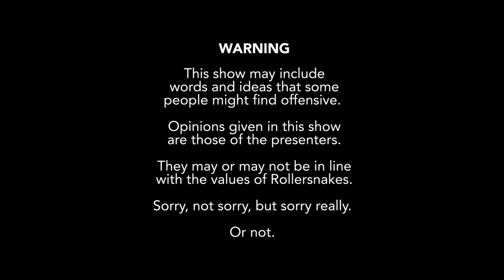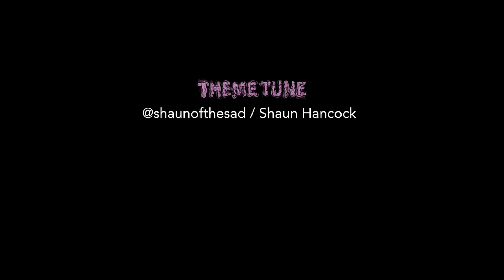Lord Div Adam on Anti Hero, Stu Graham, Tony Hawk, DLX Distribution & more | Brain Drain Show #11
Brain Drain Episode 11 with Forde Brookfield & Toby Batchelor 🧠
Join us for just over an hour of immensely brilliant skateboarding history with the Scottish powerhouse Lord Div Adam.

In this episode we discuss Anti Hero Skateboards, touring America, skating with legends such as Jeff Grosso, Darren Navarette, Stu Graham, Night of the Living Dead events, Nass Festival poop antics, touring New Zealand, unreal packages, how Div ended up riding for Anti Hero much more!

Presented by: Forde Brookfield (@bagheadcrew) & Toby Batchelor (@tobybatchelor)
Edited by: Forde Brookfield
Producer: Frazer Murphy (@dontfollowfrazer)
Thumbnail: Frazer Murphy

00:00 - Disclaimer/Intro
00:40 - Our special guest on this episode is Lord Div
00:50 - Who came up with adding "Lord" to Div's name?
01:29 - Going on trips with Jess Grosso, Forde meeting Div, Frank Gerwer, Rune Glifberg and more in Copenhagen.
04:00 - How did Div end up riding for Anti Hero Skateboards?
06:52 - How long was it before Div went to America with Stu Graham?
07:49 - What did Div get in his packages from Deluxe Distribution?
08:50 - Has Div ever met Andy Roy & Bam paying for Andy's teeth.
09:40 - Anti Hero's New Zealand trip, "The Body Corporate" premiere in Copenhagen, staying in California, skating with Navarette, Rattray & skating the DC ramp.
12:18 - Div skating Washington Street
13:35 - Is it true that Darren Navarette drives round in a hearse, Grosso shooting a photo of Navarette in a Baghead Crew shirt and the Creature Skateboards guys premiering Baghead Crew videos.
15:28 - Div returning from the states to find out that chavs started wearing skateboarding clothes and Vans shoes whilst skateboarders started wearing tracksuits and Air Max shoes.
17:00 - Is there anything Div seen whilst on an Anti Hero trip or skating in the states that blew his mind & winning MVP at the Rumble in Romona competition.
18:40 - Skating Bucky Lasek's bowl with Navarette and Chris & Zach Miller & eventually learning to build concrete parks.
22:39 - Div riding for Adio Footwear, spilling beer on Tony Hawk and learning 540's with advice from Omar Hassan and PLG.
26:41 - Where about in Scotland is Div from and does his brother Colin Adam still skate?
30:33 - Night of the living Dead events in Liverpool, throwing pigs heads unto the crowd and beer soaked madness.
33:19 - Stu Graham madness and Nass Festival poop antics
35:06 - When did Div start venturing out of Scotland and start travelling the U.S.A?
37:29 - Where is Div living now & building the skatepark in Melton Mowbray.
42:50 - MBC Skate Shop in Glasgow and shooting sequences on film at Lincoln City Skatepark in Portland, Oregon.
46:05 - Hanging out with Julien Stranger, the Americans handling Divs accent, how Div ended up on the New Zealand trip with the Anti Hero crew and the premiere of "The Body Corporate" in Copenhagen.
51:00 - Building DIY parks in Copenhagen, sleeping in a skip and Forde filming Rune Glifberg.
55:01 - Div skating Coastal Carnage with Rune Glifberg and Tom Remillard, winning two grand and getting called Satan by Brian Schaefer.
56:56 - Skating and building parks with Ben Schroeder and getting the blame from Bens girlfriend for drinking. Bombing hills with Schroeder, learning the Reverse Tadpole to slow down and Schroeders signature roll/drop in.
1:03:37 - Thankyou's, farewells and roll the credits.
1:04:08 - Credits